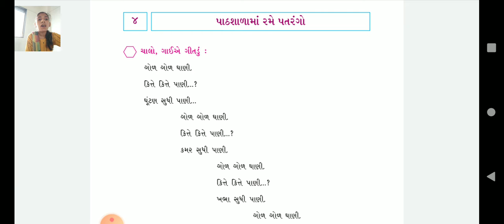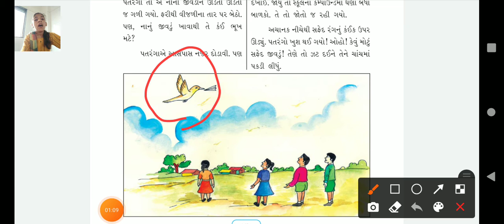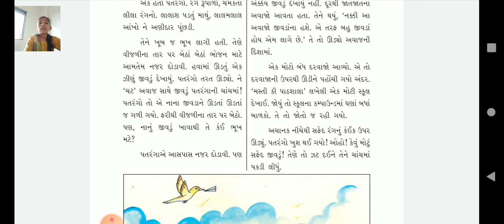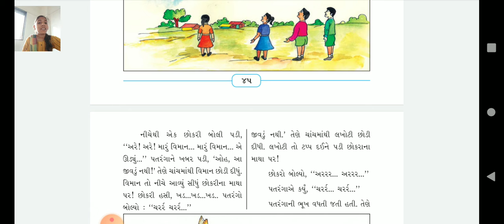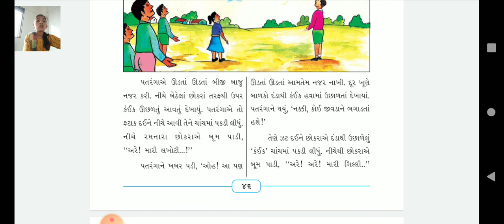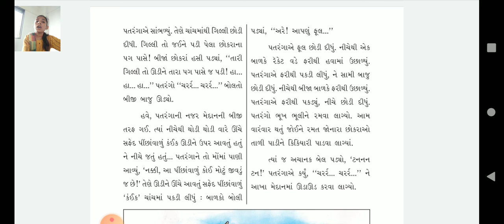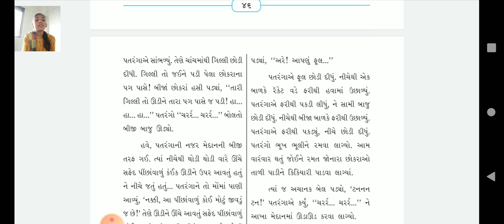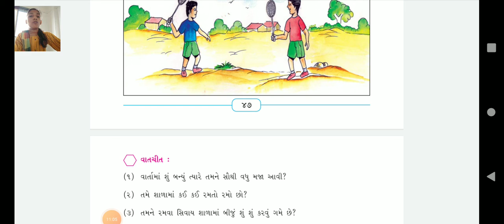GSEB | ધોરણ ૪ | પતરંગો | પાઠ ૪ | પેજ નંબર 45-47